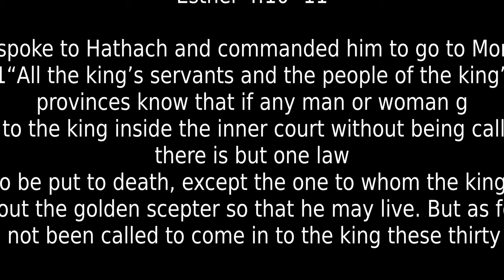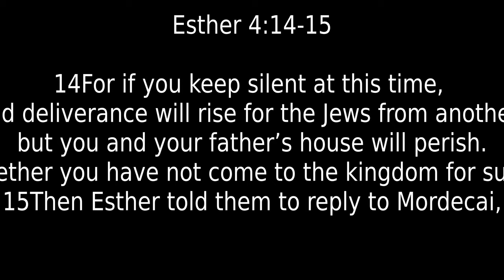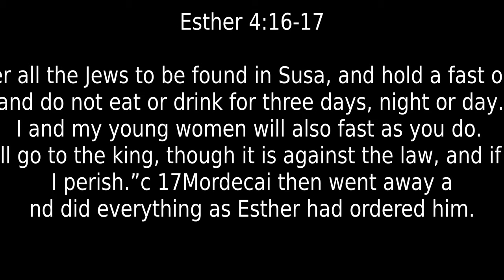03/15/2020 ""If I Perish, I Perish" [Esther 4:10-17 ESV]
.Today's EM Message:

"If I Perish, I Perish"

Esther 4:10-17 (ESV)

10 Then Esther spoke to Hathach and commanded him to go to Mordecai and say, 11 “All the king's servants and the people of the king's provinces know that if any man or woman goes to the king inside the inner court without being called, there is but one law—to be put to death, except the one to whom the king holds out the golden scepter so that he may live. But as for me, I have not been called to come in to the king these thirty days.”

12 And they told Mordecai what Esther had said. 13 Then Mordecai told them to reply to Esther, “Do not think to yourself that in the king's palace you will escape any more than all the other Jews. 14 For if you keep silent at this time, relief and deliverance will rise for the Jews from another place, but you and your father's house will perish. And who knows whether you have not come to the kingdom for such a time as this?” 15 Then Esther told them to reply to Mordecai, 16 “Go, gather all the Jews to be found in Susa, and hold a fast on my behalf, and do not eat or drink for three days, night or day. I and my young women will also fast as you do. Then I will go to the king, though it is against the law, and if I perish, I perish.”[a] 17 Mordecai then went away and did everything as Esther had ordered him.